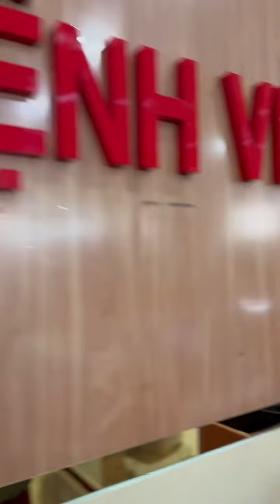Pha Lê chia sẻ về vụ sưng mũi sau khi phẫu thuật thẩm mỹ nhiều năm